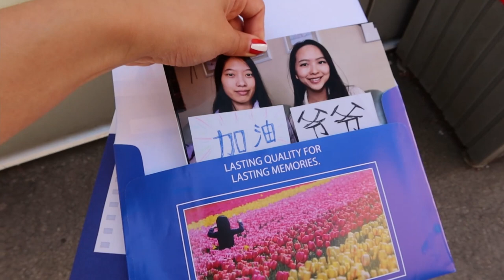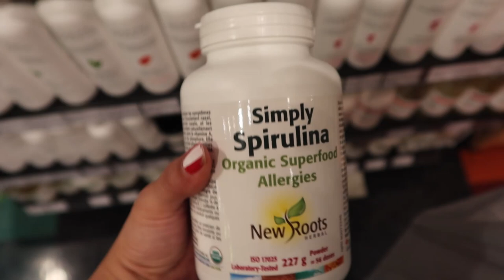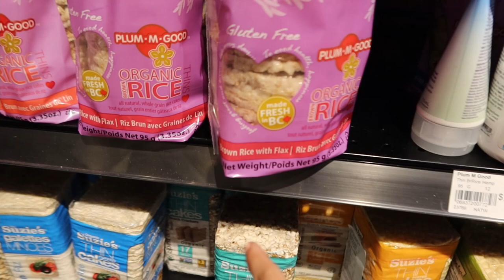Monday Morning Errands (Vloggy)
and a spirulina taste test lol

music
Future Funk by Joakim Karud